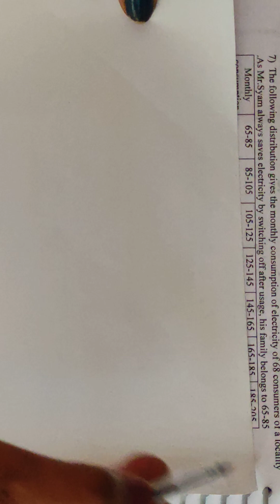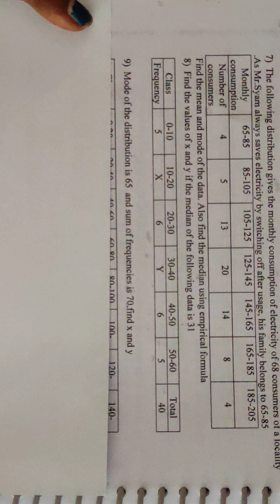CBSE 10 MATHS AN IMPORTANT QUESTION FOR 5 MARK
An expected question for board exam 2023